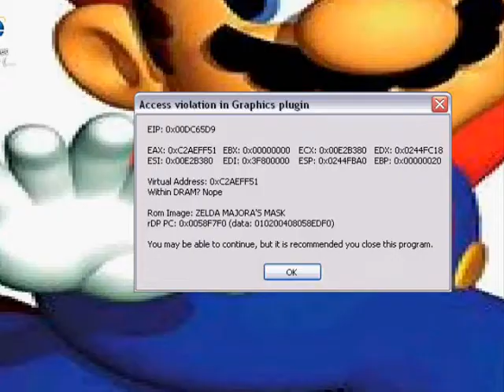LOZ Majoras Mask Glitch Early Boss of the Game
needs gameshark